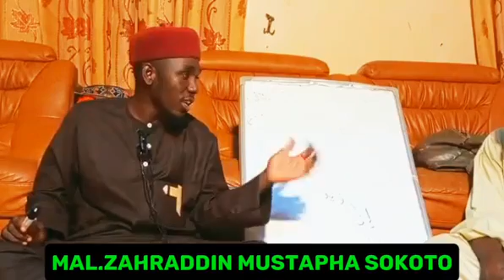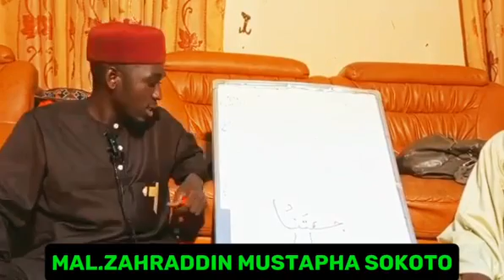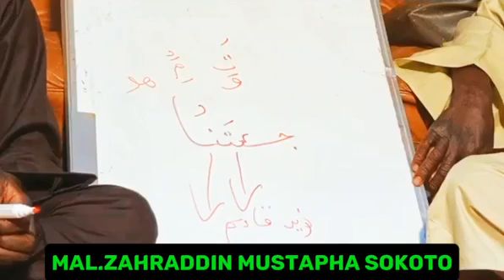5 KARATUN ALFIYYAT BN MALIK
KARATUN ZAURE